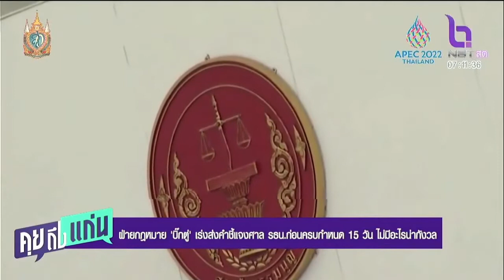ฝ่ายกฎหมาย บิ๊กตู่ เร่งส่งคำชี้แจงศาล รธน ก่อน 15 วัน คุยถึงแก่น NBT2HD 310865